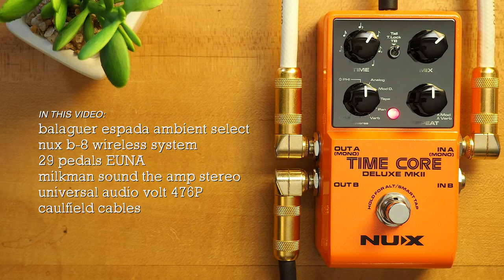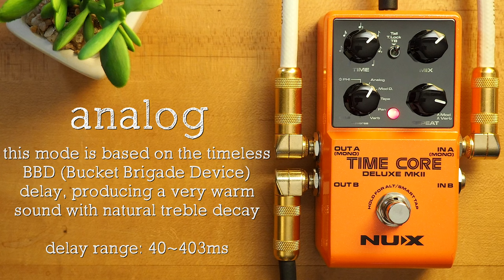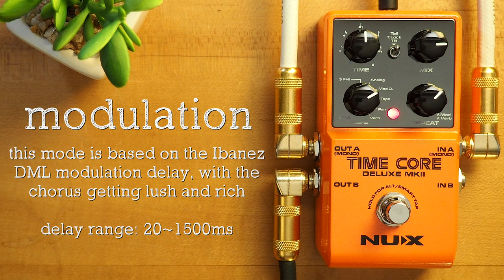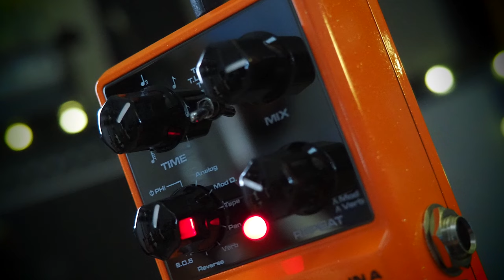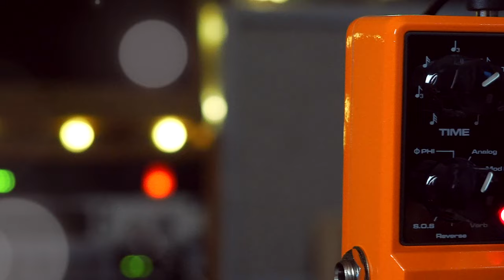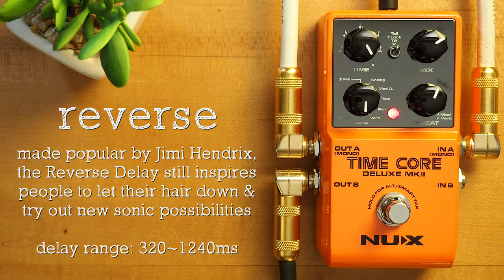NUX Time Core Deluxe MKII Stereo Delay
The NUX Time Core Deluxe MKII is a stereo delay pedal with 8 different types including PHI Digital, Analog, Mod D. , Tape, Pan, Verb, Reverse and Sound On Sound.

NUX Store on Amazon

01:22 PHI DIGITAL
02:45 ANALOG
03:36 MOD D.
04:56 TAPE
05:40 PAN
06:45 VERB
08:26 REVERSE
09:39 S.O.S

SpeakerMaker 1x12

💥 MISCELLANEOUS

🔗 LINKS